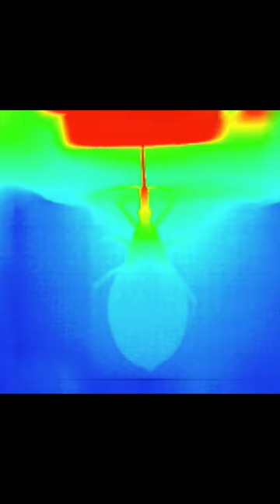serangga pembunuh 10.000 Orang Setiap tahun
kissing buk serangga yang membunuh 10.000 orang setiap tahunnya.

Dunia sedebu membahas tentang satwa yang berada di alam liar, di darat, laut, udara, dan yang ada disekitar rumah kita dari yang berukuran kecil hingga yang berukuran besar. disini kita akan belajar bersama mencari tahu, apa yang belum kita tau tentang hewan dan binatang yang sering kali memiliki keunikan masing-masing yang terkadang terlihat lucu dan bahkan, kagum dengan kemampuan mereka. Jika ada kesalahan di dalam video, kita dapat berdiskusi di kolom komentar.